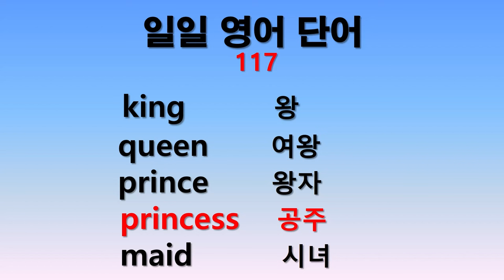일일 영어단어 117